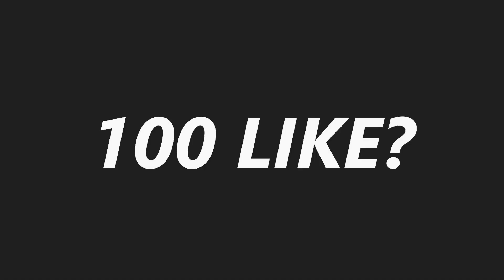When Jonathan Activates GODMODE Montages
let me present to you guys, if jonny activates the godmode jonathan.

100 like?